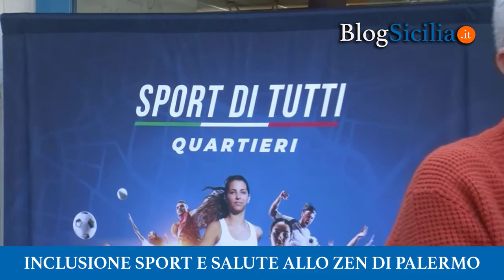Inclusione Sport e Salute allo Zen di Palermo